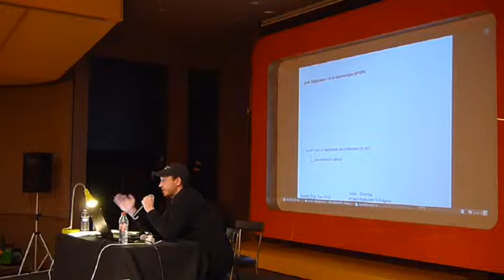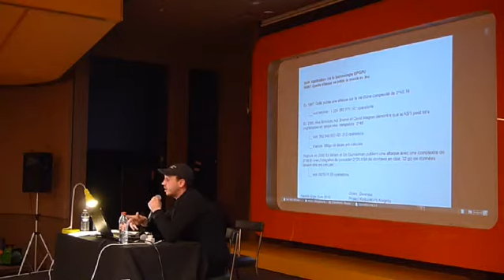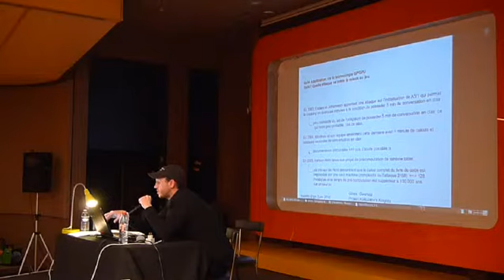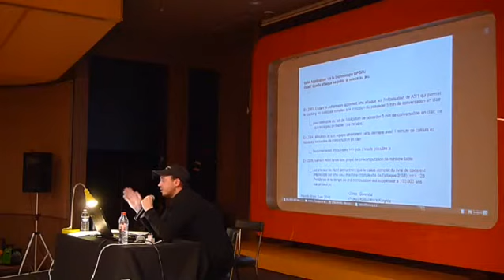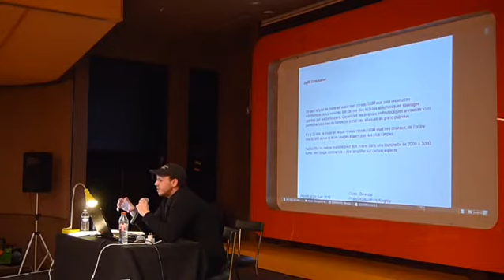HackitoErgoSum: A5/1 application & crack via GPU [3/4]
HackitoErgoSum: A5/1 application & crack via GPU